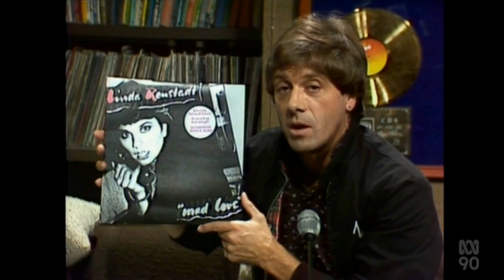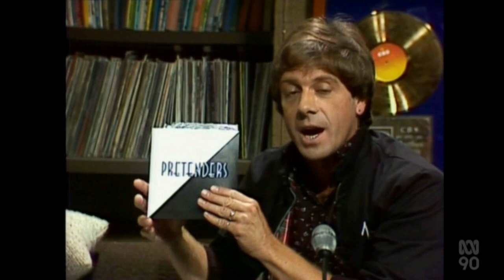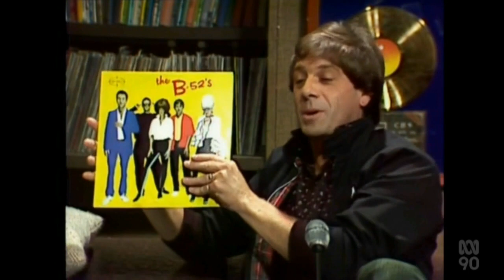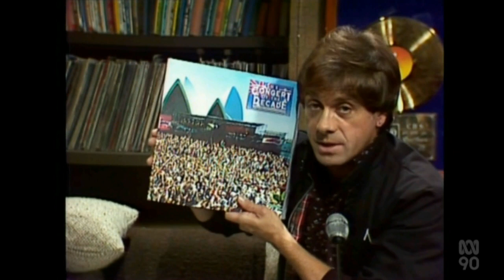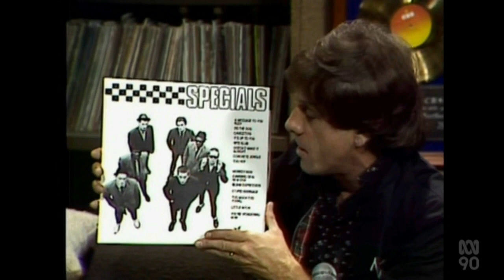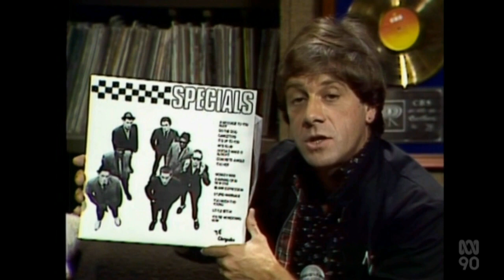Countdown (Australia)- Humdrum- February 10, 1980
The 'Humdrum' Segment from the Countdown episode aired February 10th 1980, which Molly Meldrum presents as usual, and note, without his trademark Stetson (and not Akubra as is commonly assumed) hat (which he didn't start wearing until the early to mid 1980s). Acts that he mentions include Linda Rondstadt, The Pretenders, The Headboys, Carolyne Mas, The B-52s, Jimmy & The Boys, Split Enz, Stevie Wright, Boomtown Rats, The Specials, and Ted Mulry Gang.

Songs featured are The B-52’s ‘Rock Lobster’, The Headboys’ ‘The Shape Of Things To Come’, Boomtown Rats’ ‘Diamond Smiles’, and The Specials’ ‘Message To Rudy’.